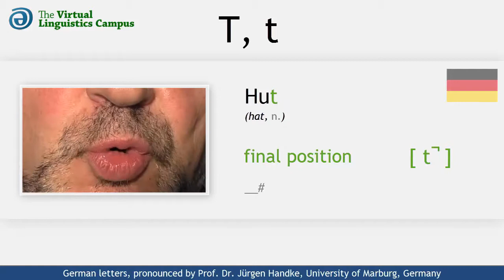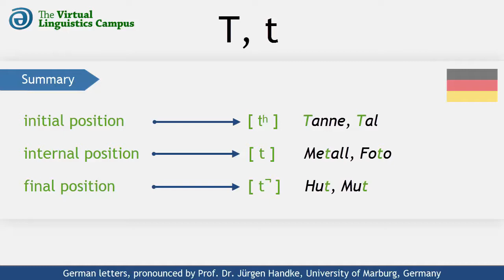DEU_T - The Pronunciation of German "T, t"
This video shows how the German letters capital "T" and small "t" are realized phonetically. It provides you with several examples using these letters in different positions and includes a section where you can practice your own pronunciation.